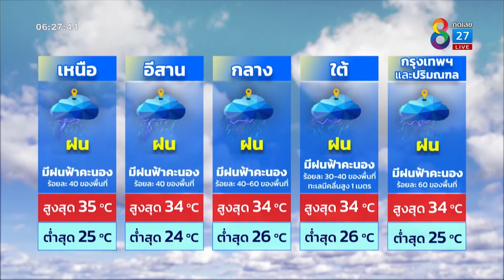" รู้ฟ้าทันฝน " 5 สิงหาคม 2565 | ข่าวช่อง 8 | 5 ส.ค. 65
" คุณพง - ศศิพงศ์ ชาติพจน์ " มารายงานอากาศประจำวันแล้วค่ะ ประเทศไทย และอ่าวไทย ลักษณะเช่นนี้ทำให้มีฝนตกหนักบางแห่งบริเวณภาคตะวันออกเฉียงเหนือ จะเป็นอย่างไรไปติดตามได้เลยค่ะ